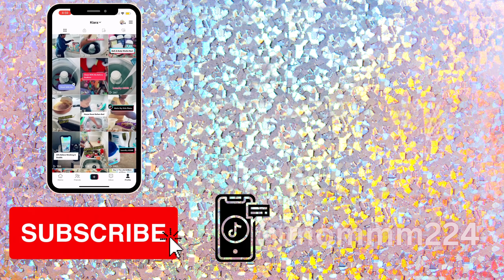OVER $100 ALDI'S GROCERY HAUL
KIARA AGE:28
NYLAH AGE:8
A'LEAH AGE:2
TAMIA AGE:5